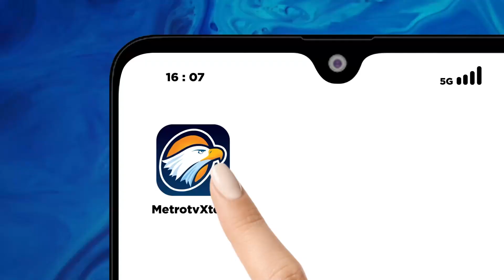Kasus P3mbunuh4an Gadis Surabaya Motif Dipicu Perselisihan Antara Kedua Bersaudara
METRO TV JATIM, Kasus p3mbunuh4n seorang gadis Surabaya motif dipicu perselisihan antara persaudaraan, polisi tetapkan adik korban sebagai tersangka.